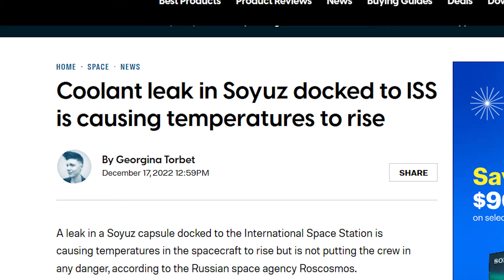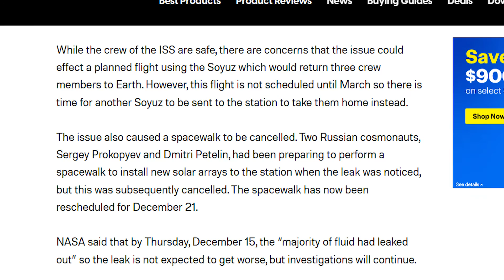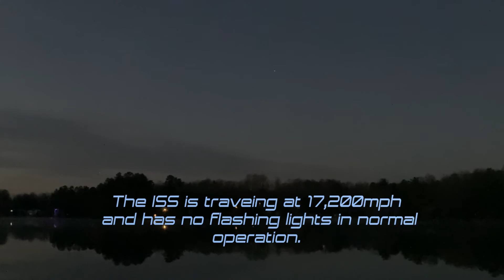Filming an ISS Fly-Over, Dec. 17th, 2022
Capturing an ISS Fly-Over, Dec. 17th, 2022 with extra video footage, taken in North Carolina just after a coolant leak was discovered on the Russian capsule, Soyuz, docked to the International Space Station, likely caused by a micrometeorite strike. Rescue efforts are currently being discussed by Russia, NASA, and SpaceX.